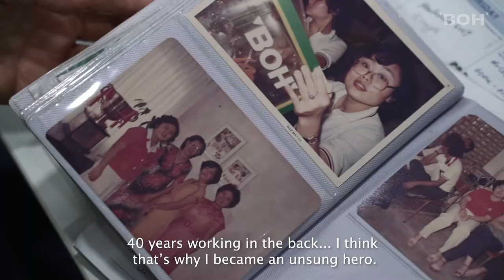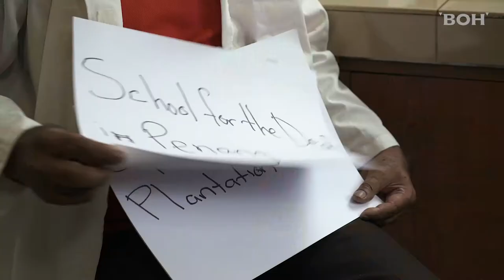Boh Unsung Heroes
Directed by Idan
DP / Idan
2nd Camera / Harris
Producer / Wani
Agency / MNC Saatchi